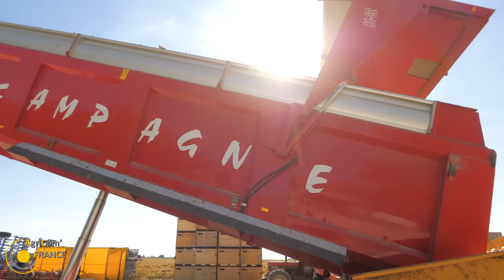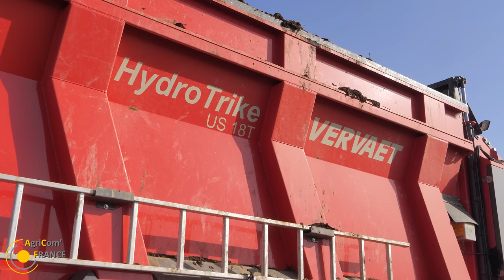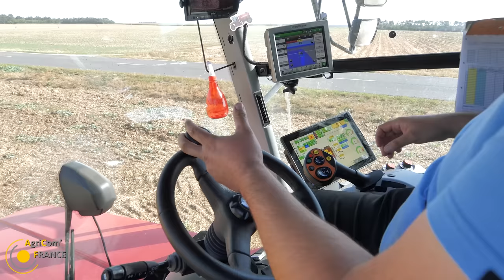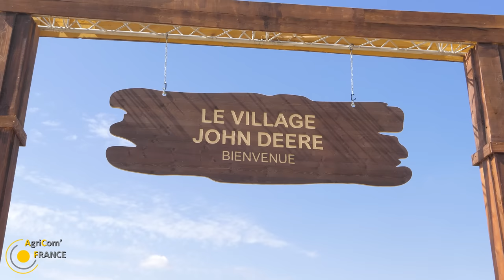VLOG - 3 JOURS EN BEAUCE AVANT INNOVAGRI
Salut à vous les agris? vlog Innovagri enfin disponible, avec les récoltes d'oignons chez JMA, l'épandage en Vervaet chez Laprovol et un passage sur le salon Innovagri

La vidéo précédente :

📽️ Communiquez sur vos services de saison
🔻Contact pour vos devis🔻